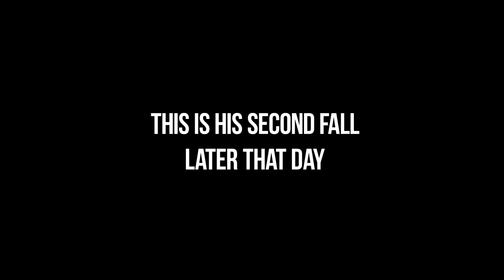Thank you, Mogely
Thank you @Mogely  for being the author of your own story and sharing your passion with Braille.  We love you and will see you soon.